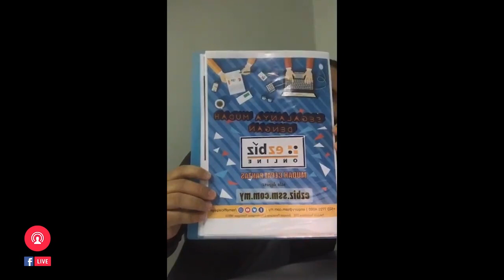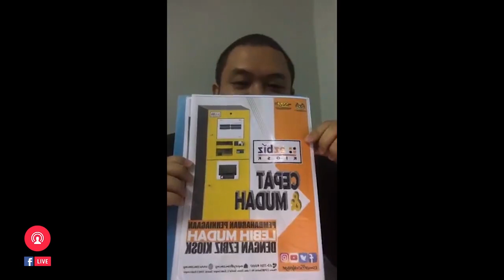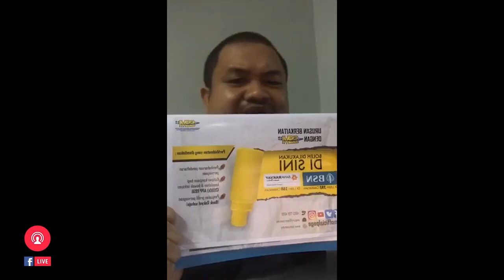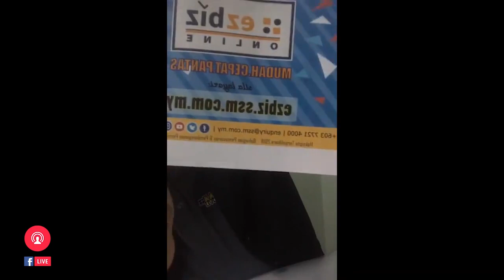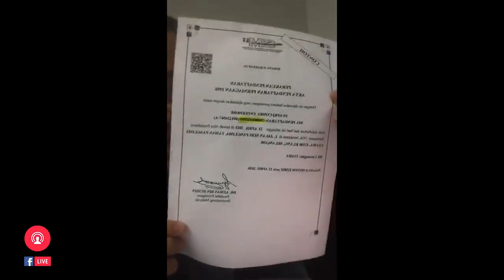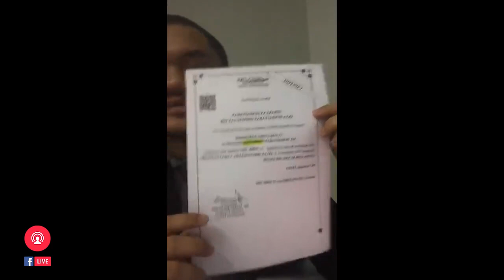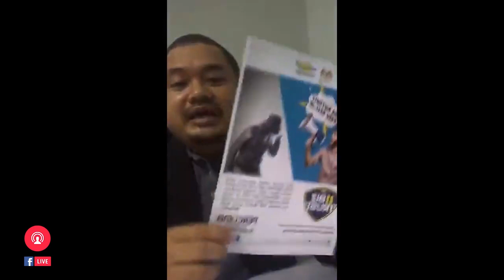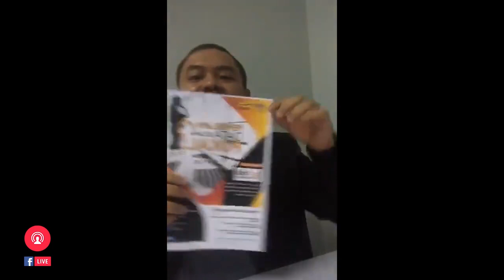Live SSM: En Mohammad Syafiq Hairom, Ketua Unit Pendaftaran Perniagaan SSM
Kredit Kepada Laman Rasmi FB SSM